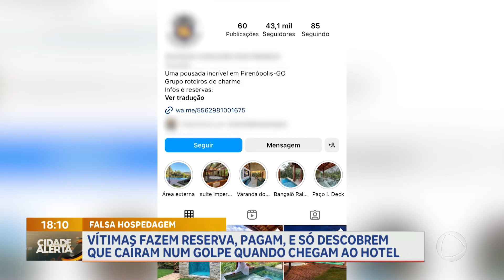Vítimas denunciam golpe da falsa hospedagem durante viagem | Cidade Alerta DF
Vítimas fazem denúncia que caíram em golpe da falsa hospedagem. Depois de fazer reserva em hotel para viagem, as vítimas descobriram na hora da entrada que caíram em um golpe. Delegado dá dicas de como evitar esses casos e como estar sempre atento a possíveis sites falsos na internet.